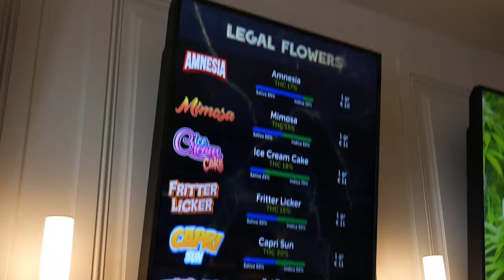BREDA VLOG Miran+David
Our project for Dutch culture and society

shout out to: emma, noé
special thanks to: coffeeshop cat Breda